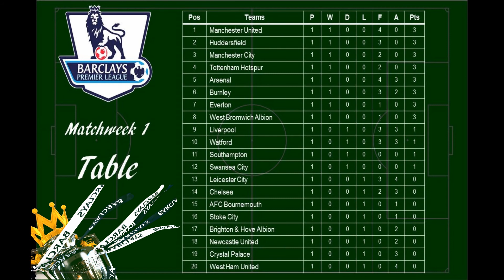EPL 2017/2018 Matchweek 1 Review - Scores, Scorers and Table Standing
All the scores of the 10 matches, all the scorers of the 31 goals  and table standing for Matchweek 1